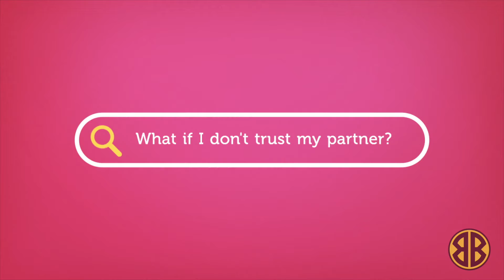Frequently Asked Questions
We are starting a new series of frequently asked questions. we know sex can be a difficult topic to talk about but we are here to make sure you’re informed and staying healthy!